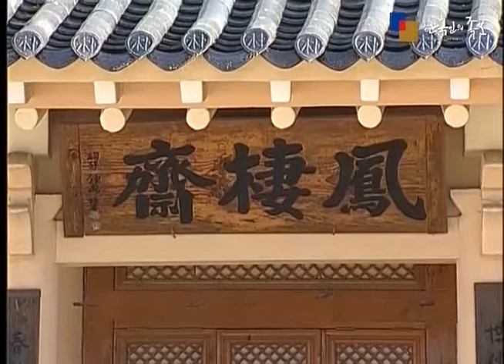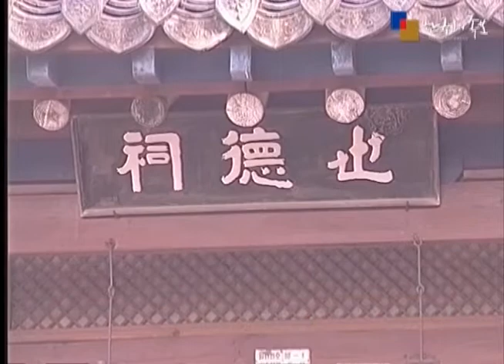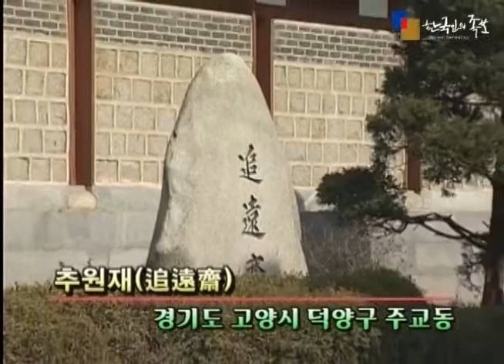[밀양박씨] 제2화 규정공파조(糾正公派祖) 박현(朴鉉) 外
밀양박씨에 대한 내용을 동영상으로 만든 영상족보 입니다